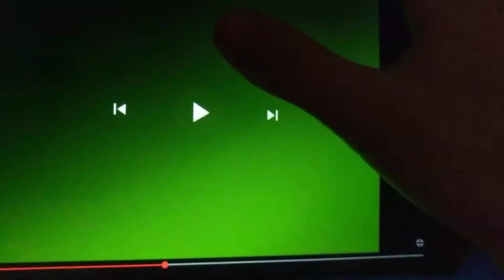I accidentally 20th century fox home entertainment